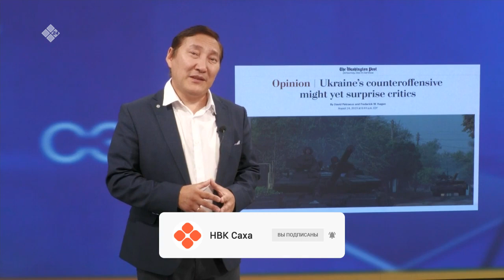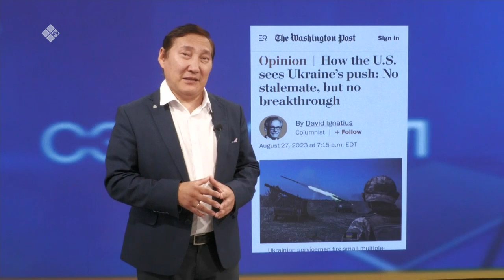«Сэмсэ тыл» биэриигэ: Аан дойдуга буола турар балаһыанньаны сырдаттыбыт (30.08.23)